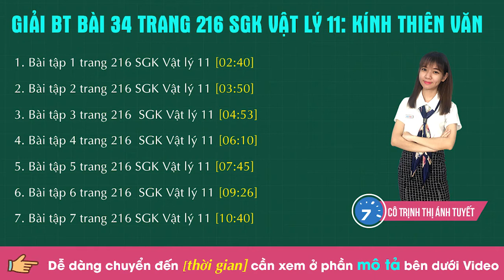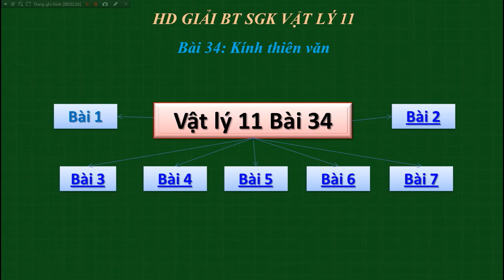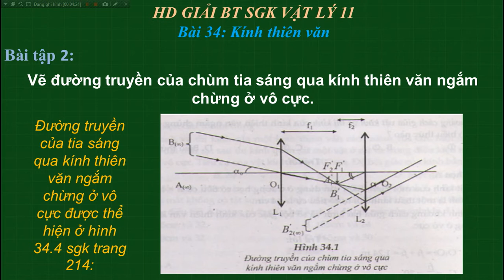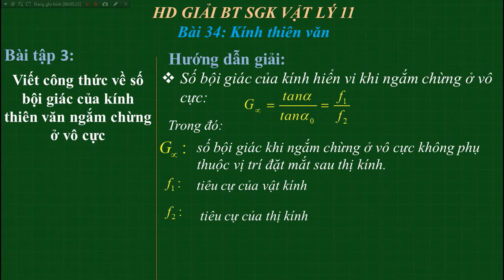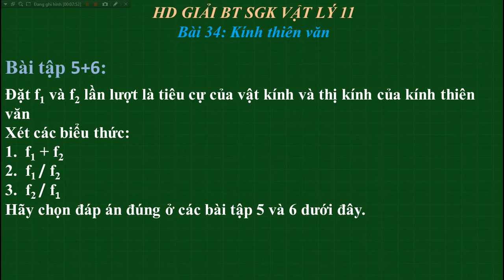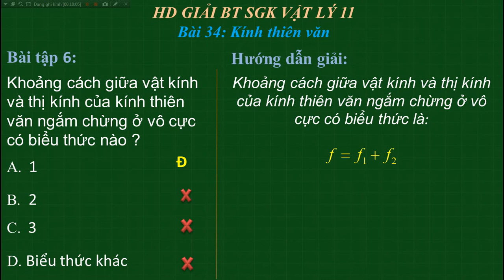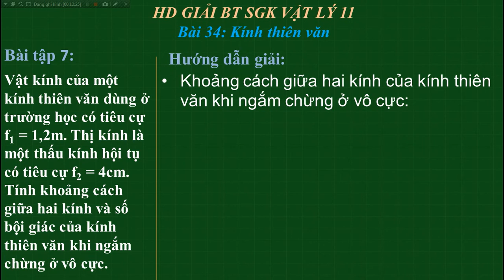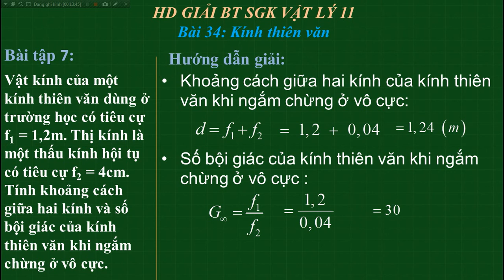Giải BT Bài 34 trang 216 SGK Vật lý 11: Kính thiên văn | HỌC247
1. Bài tập 1 trang 216 SGK Vật lý 11 [02:40]
2. Bài tập 2 trang 216 SGK Vật lý 11 [03:50]
3. Bài tập 3 trang 216  SGK Vật lý 11 [04:53]
4. Bài tập 4 trang 216  SGK Vật lý 11 [06:10]
5. Bài tập 5 trang 216 SGK Vật lý 11 [07:45]
6. Bài tập 6 trang 216  SGK Vật lý 11 [09:26]
7. Bài tập 7 trang 216 SGK Vật lý 11 [10:40]

Cảm ơn các em đã xem Video hướng dẫn giải BT Vật lý 11 Chương 7 Bài 34 của cô Trịnh Thị Ánh Tuyết về Kính thiên văn

Tham khảo lời giải chi tiết bài tập tại;
Tham khảo bài giảng chi tiết  tại:

-Giải bài tập SGK Vật lý 11 - Cô Trịnh Thị Ánh Tuyết | HỌC247

Trân trọng !